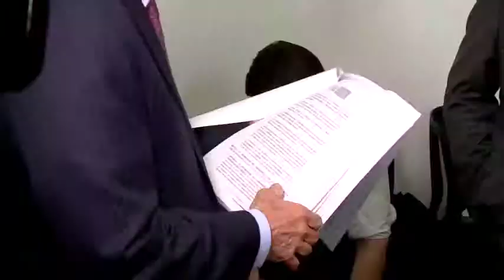CASA DE LEYES Emisión 18 de mayo PL IMPULOS A LA MICROEMPRESA